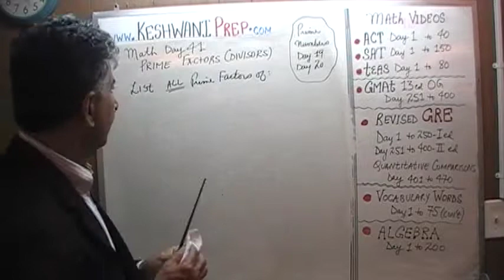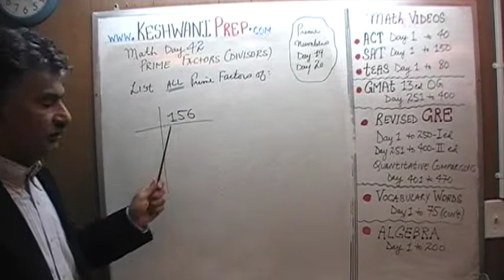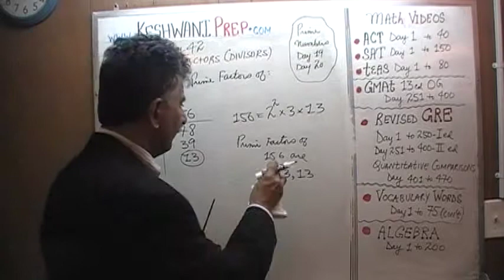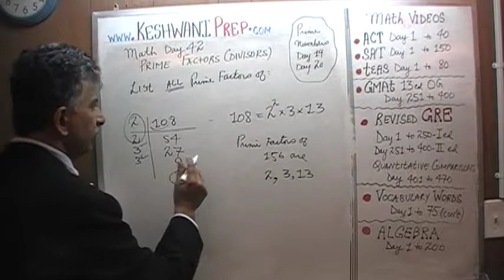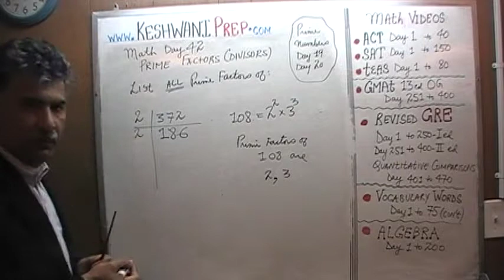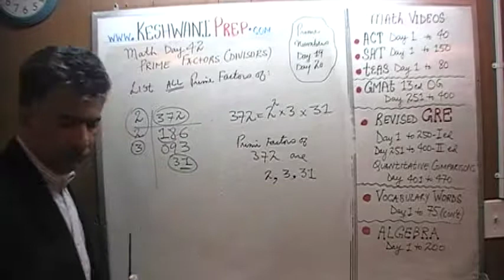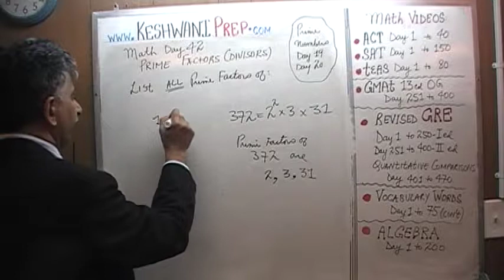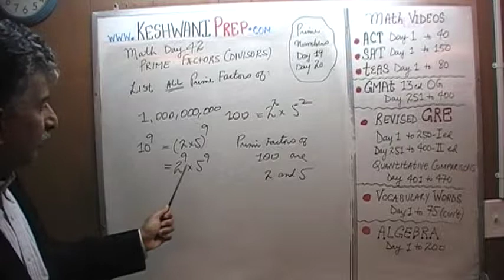Prime Factors 2/5, Day 42, Basic Math for GRE, GMAT, TEAS, SAT, ACT Online Prep Tutor